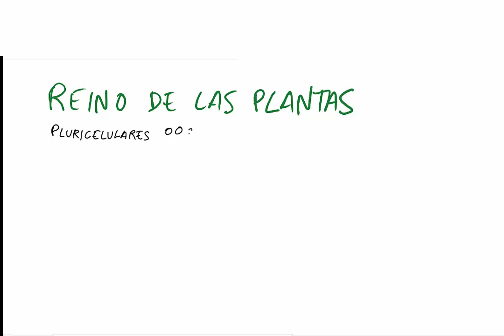Las plantas videolección. 1º de eso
Clasificación y caracaterísticas del reino planta.